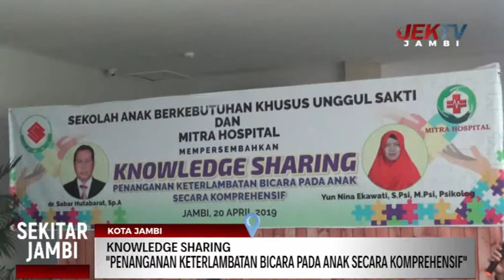KNOWLEDGE SHARING, PENANGANAN KETERLAMBATAN BICARA PADA ANAK SECARA KOMPREHENSIF